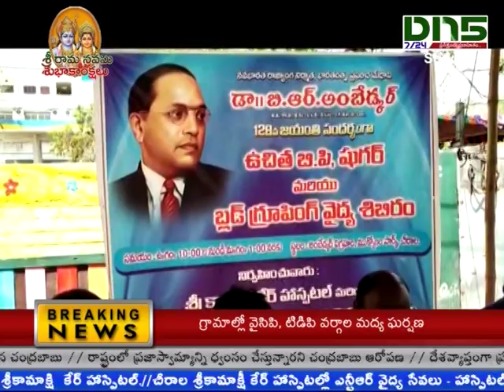శ్రీకామాక్షి కేర్ హాస్పిటల్ ఆధ్వర్యంలో ఉచిత రక్తపరీక్షలు || DN5TELUGUNEWS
డాక్టర్ బీఆర్ అంబేద్కర్ జయంతి సందర్భంగా శ్రీకామాక్షి కేర్ హాస్పిటల్ ఆధ్వర్యంలో గ్రామీణ వైద్యుల సంఘం ప్రతినిధులు ఉచితంగా బిపి, రక్త గ్రూప్ పరీక్షలు నిర్వహించారు.
ముక్కోణం పార్కు సెంటర్లోని అంబేద్కర్ విగ్రహం వద్ద జరిగిన కార్యక్రమంలో కామాక్షి కేర్ హాస్పిటల్ మేనేజింగ్ డైరెక్టర్ టాడివలస దేవరాజు, గ్రామీణ వైద్యుల సంఘం అధ్యక్ష, కార్యదర్శులు టి సాంబశివరావు, పి ఏసుదాసు, గ్రామీణ వైద్యులు జి శ్రీనివాసరావు, ఎస్ సుగుణరావు, పి ప్రవీణ్, టాడివలస కుమార్ పాల్గొన్నారు.